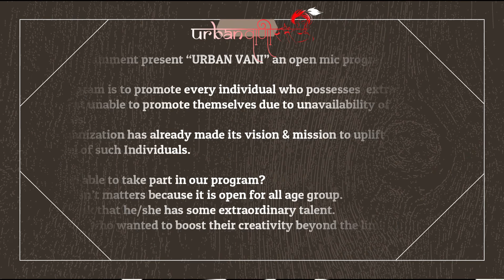Love Shayri by Sailesh Yaduvanshi | Open Mic | Urban Vaani - Zest Entertainment | Best Hindi Poetry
Urban Vaani is an Open Mic program of Zest Entertainment. Show your talent here.
Location - Varanasi
Timing - Sunday, 11 am to 6 pm

LoveShayri HindiPoetry Varanasi की जान OpenMic urbanvaani ने कई लोंगो को मौका दिया और लोंगो ने हमारे इस मुहिम को समझा और इसमें अपना काफ़ी योगदान भी दिया | हम उन सभी लोंगो का धन्यवाद् करते हैं जिन्होंने हमारे इस अनोखे पहल को समझा और हमारा साथ दिया | हमारी आपसे यही अपील है कि आप आगे आकर प्रतिभाओं को पूरे भारत देश में फैलाएं , जिससे की उनके इस जज्बे को प्रोत्साहन मिले

Featured Search:
best hindi poetry,
love based shayri,
romantic shayri,
romantic poetry,
love shayri for whatsapp status,
हिंदी शायरी,
hindi shayri for girlfriend,
poem dedicated to girlfriend,
Poetry | Singing | Mimicry | Comedy | Acoustic cover |